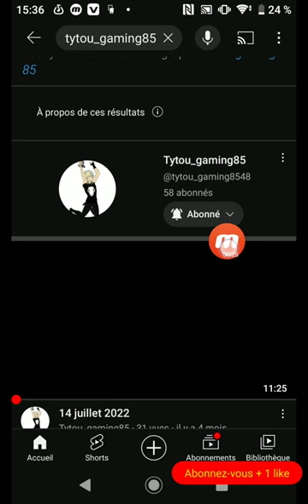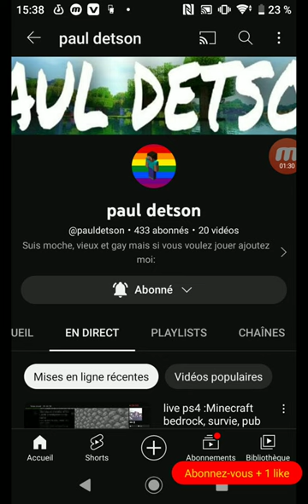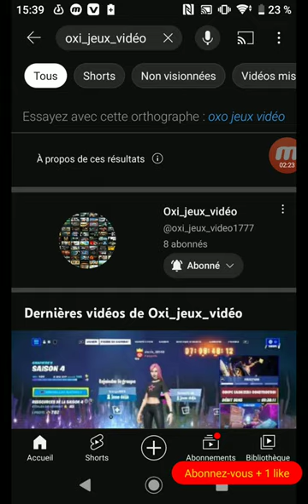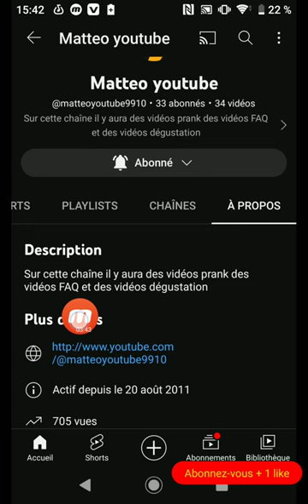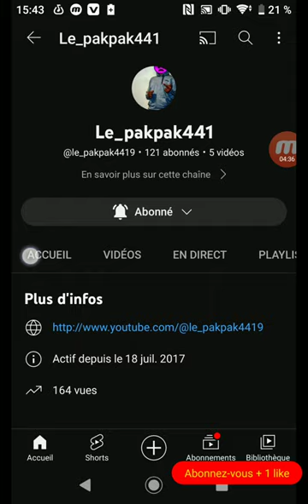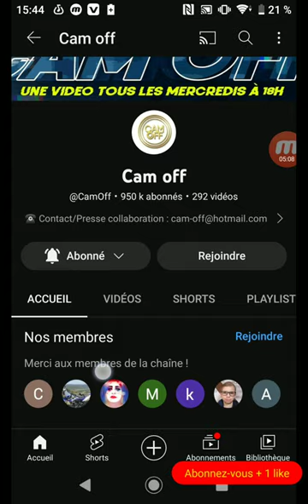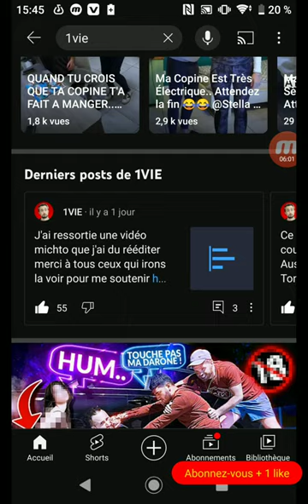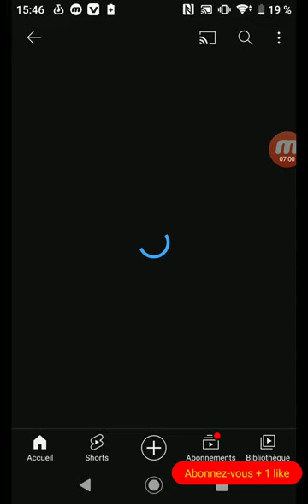PUB POUR MES POTES (Enfin)